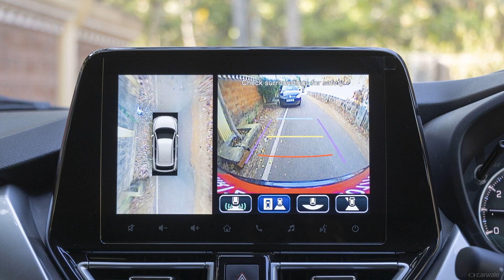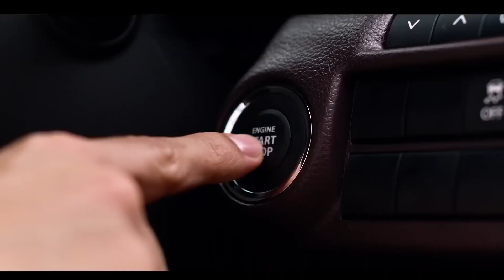Toyota Urban Crusier Taisor 2024| Toyota Taisor Review | Toyota Taisor on road Price And features